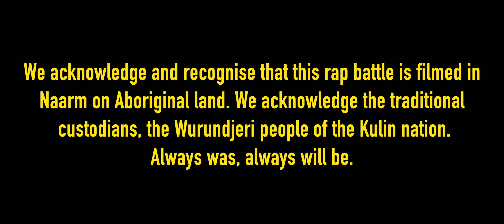THCtv: Burn Z vs Dekay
Hosted by Greeley at Half Naked Almost Famous, Footscray.

Filmed and edited by Lachy Hamill.